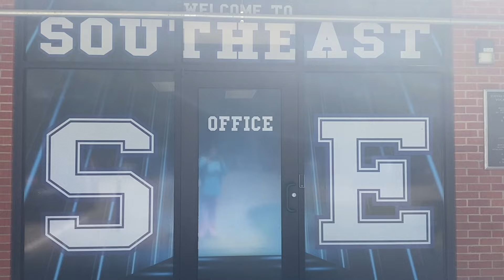Southeast New Developments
As one of our esteemed administrators at Southeast High takes a major step forward to pursue a lifelong career dream, a few familiar faces are taking on new leadership roles SEHS and Southeast Elementary. Here's more on these exciting new developments.